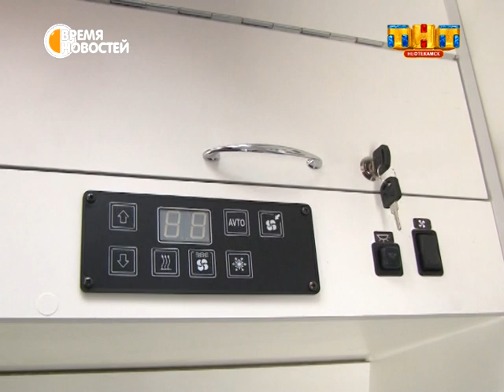Поступило три новых кареты скорой помощи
В конце года отделение скорой неотложной помощи Центральной городской больницы получило настоящий подарок – три новых автомобиля УАЗ, оснащенных необходимым оборудованием. После проведения всех бюрократических процедур машины поступили на службу.  Теперь спасать стало проще.